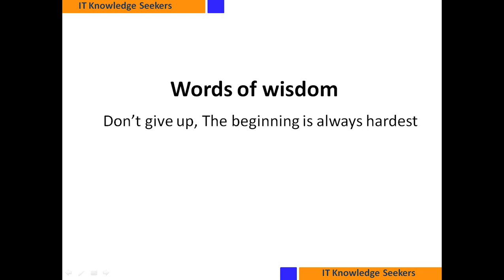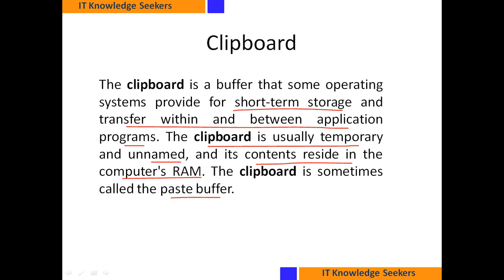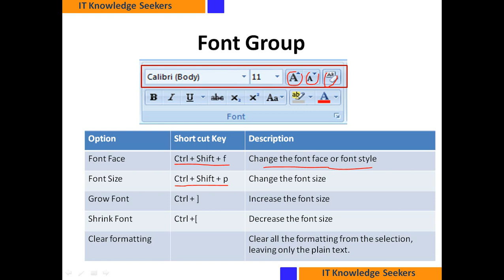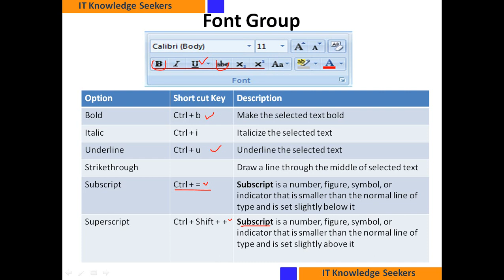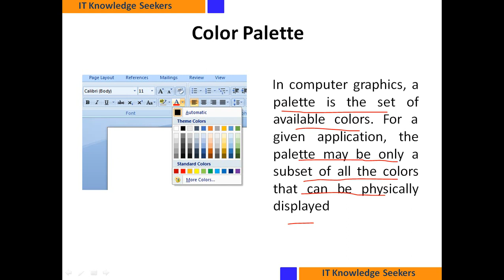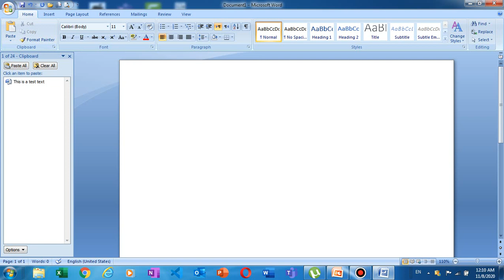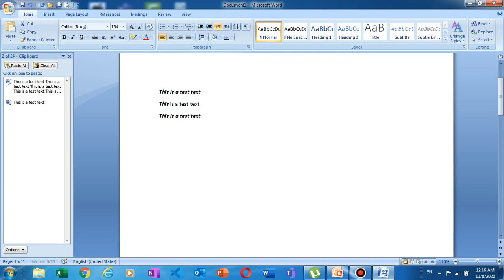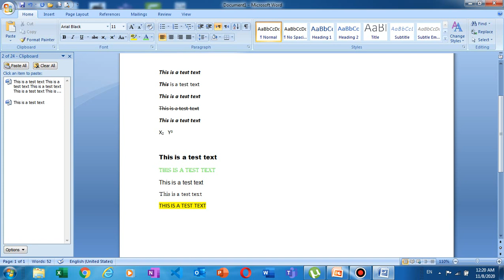MS World Lecture 3 Microsoft Word 2007 HOME TAB Clipboard Group Font Group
HOME TAB
Clipboard Group Options practical
Font Group Options  practical